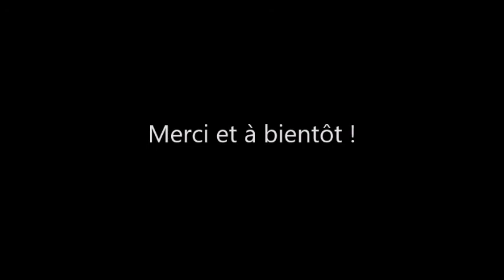Le Parrain, Nino Rota - Violon le parrain - Le Vagabond des Cordes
Salut à tous, chers mélomanes !
Voici ma libre interprétation du thème du film Le Parrain, originellement composé par Nino Rota, interprété au Violon folklorique.
Très belle écoute à tous et toutes !

Musicalement vôtre,
Le Vagabond des Cordes
Artiste musicien, animateur de spectacles musicaux